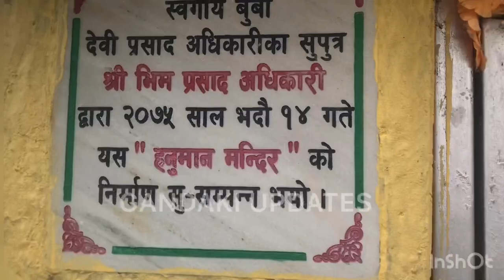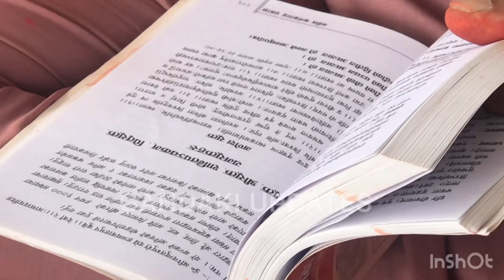नेपाल मंगल चौथी र गणेश चतुर्थी पुजा॥ Mangal chauthi puja in Nepal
Race, gender, religion, sexuality, we are all people and that's it. We're all people. We're all equal